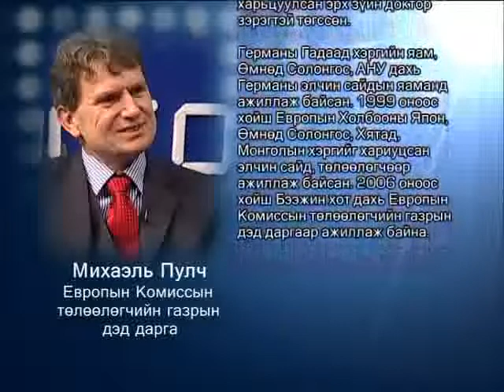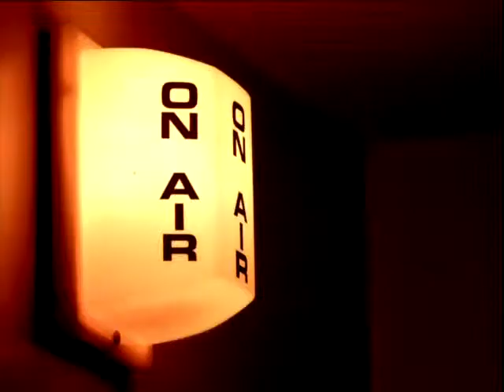Michael Pulch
Европын Комиссын төлөөлөгчийн газрын дэд дарга Михаэль Пулч.